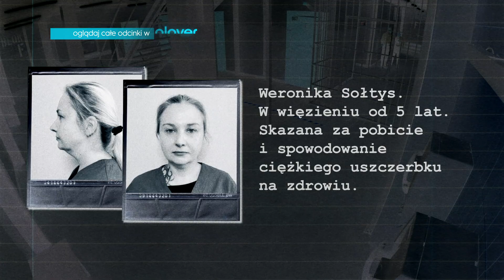ZDRADZIŁA SWOJĄ PRZYJACIÓŁKĘ? | Osadzone. Blok F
Jest pewna swojej wersji!

Akcja "Osadzonych" rozgrywa się w zakładzie karnym dla kobiet, które aby przetrwać, muszą nauczyć się walczyć o swoje. W świecie, w którym zdrady, zbrodnie i zemsta ścierają się ze sobą codziennie na więziennych korytarzach, ciężko o porządek. Dlatego strażniczki i strażnicy wykorzystają wszystkie dostępne narzędzia, by opanować sytuację i zapobiec kolejnym przestępstwom. Ale co robić, kiedy wszystko już zajdzie za daleko?